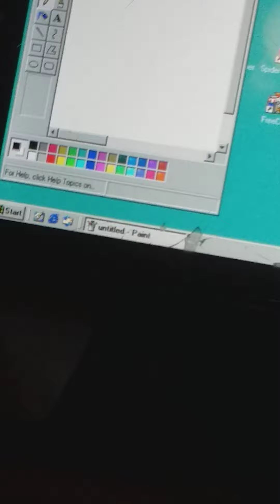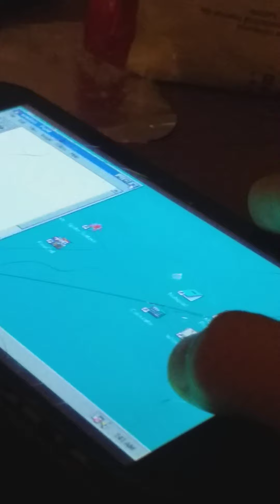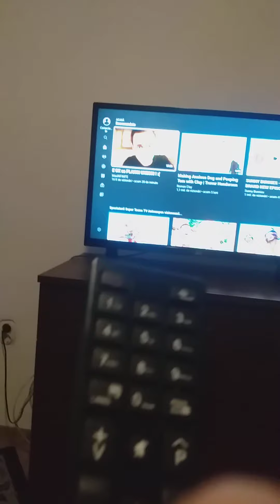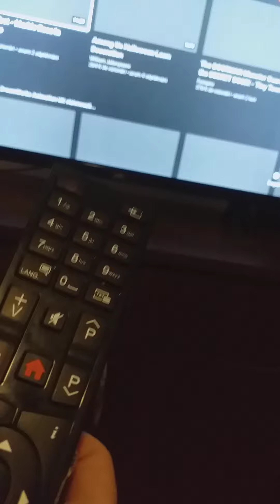4 noiembrie 2020